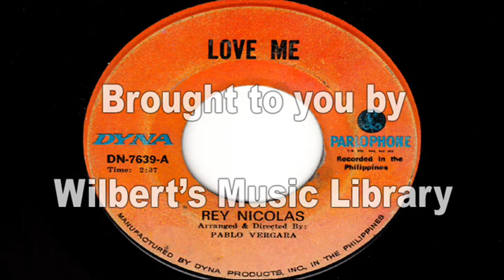LOVE ME - Rey Nicolas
Requested by 20022002thebible.